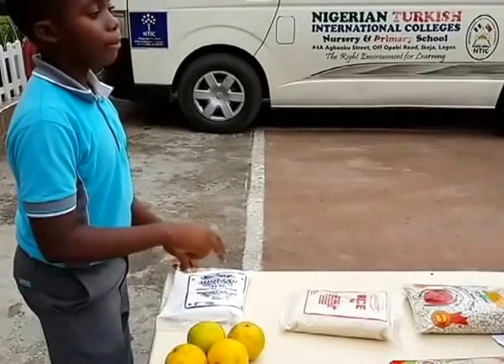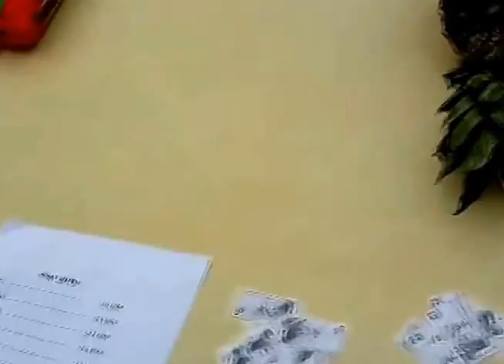Ne Kadar- Uygulamalı Türkçe Dersi-Primary 5